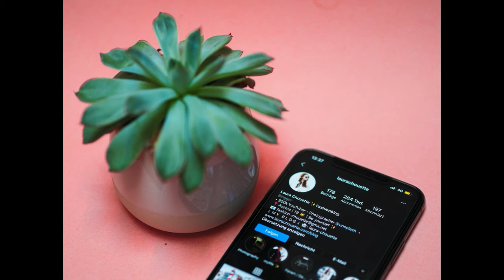Most Common Reasons Why Couples Argue? | عمومی وجوہات جوڑے کیوں بحث کرتے ہی | AbdUllah Tv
Hii Friends..
Most Common Reasons Why Couples Argue.  Is video ma ap ko btaun ga couple ky between aysi kon se problms bn jati han jin ke waja sy Argue krty han. Watch the video till end. I hope u like this video and learnt.